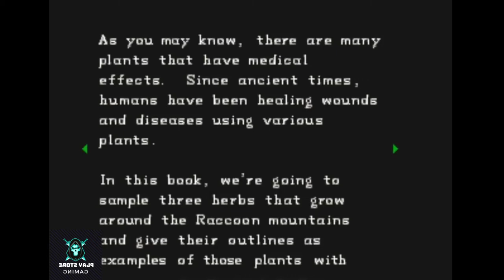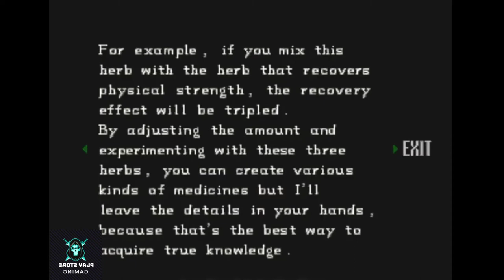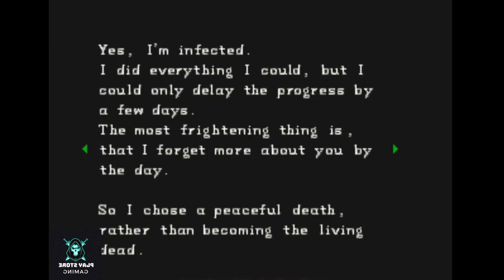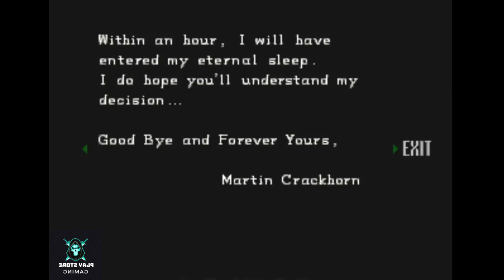Resident Evil 1 (1996) Full Gameplay Walkthrough Part-2 in 2021 ( Full 1080p PS1 & Emulator )